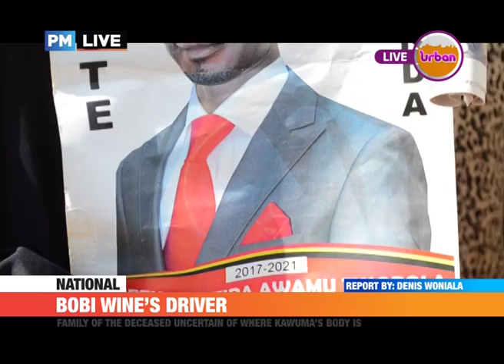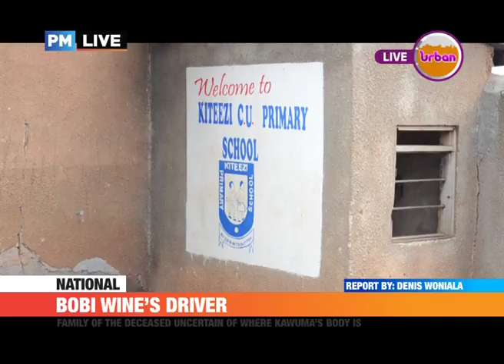PMLive: Family of the deceased uncertain of where Kawuma's body is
Yasin Kawuma was shot dead yesterday in Arua.